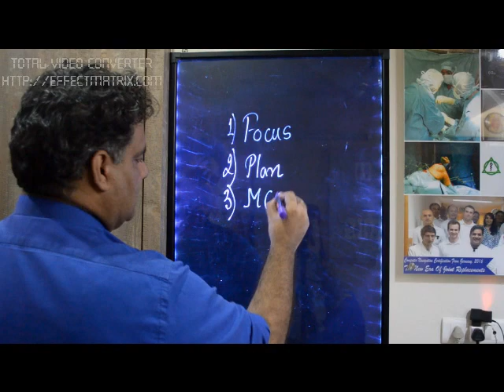3 Basic Fundas by MedMiracle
3 Basic Fundas,Focus, Plan, MCQ, Image based question, Dr. Apurv Mehra, Dr. Ravi sharma, Dr. Akhil Monga, Dr. Zainab Vora, Dr. Anivita Aggarwal, Dr. Dipen Sudhakaran, Ortho Dhoom Dhadaka, OPQR, AIIMS preparation, NEET Preparation, PGMEE,